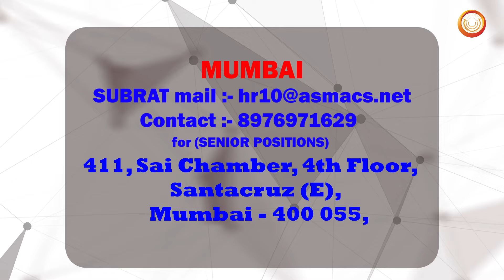Golden Opportunity, Apply Today for High-Paying Jobs in Saudi Arabia's Top Shipbuilding Company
jobs in saudi arabia, saudi arabia jobs, saudi jobs, zamil shipyard, oil and gas, ARAMCO, offshore,

गल्फ देशो और अन्य विदेशों से आए सभी लेटेस्ट और नए जॉब्स में अप्लाई करने के लिए आज ही रजिस्टर करे HUNTSJOB के वेबसाइट पर

All the details about the Job requirement / Job Vacancy mentioned in this video are written below. Read carefully and apply for this job immediately. The process of Shortlisting for this job requirement is going on the Addresses given below.

Shortlisting in Progress at ASMACS Mumbai & Kochi Offices.

Address: ASMACS Mumbai Office, 411, Sai Chamber, 4th Floor, Santacruz (E), Mumbai - 400 055, India.

Address: ASMACS Kochi Office, Plot No. 39/4022, Opp. Sri Krishna Lodge, Ravipuram Road, Kochi - 682 016, Kerala, India.

Final Interview Dates:
09th Jan. 2024 in Mumbai (for senior positions)
11th Jan. 2024 in Cochin (for all positions)

Job Location: Saudi Arabia
About Company: Urgently required for Zamil Shipyards, a renowned company in Saudi Arabia, known for its excellence in shipbuilding, ship repair, rig repair, and port operation activities.

Job Positions:
1) QC Mech. Supervisor (ARAMCO APPROVED+CBT)
2) QC E & I Supervisor (ARAMCO APPROVED+CBT)
3) QC Coating Supervisor (ARAMCO APPROVED+CBT)
4) Scaffolding Supervisor (ARAMCO APPROVED+CBT)
5) General Supervisor (ARAMCO APPROVED+CBT)
6) QC Inspector - Welding (ARAMCO APPROVED+CBT)
7) QC Inspector - Electrical (ARAMCO APPROVED+CBT)
8) QC Inspector - Instrument (ARAMCO APPROVED+CBT)
9) QC Inspector - Coating (ARAMCO APPROVED+CBT)
10) QC DOCUMENT CONTROLLER (ARAMCO EXP.)
11) WELDING COORDINATOR

Required Experience: All candidates must having Saudi Aramco/Offshore/oil & gas Industry Experience.

Good Salary Package with Free benefits like Free Food, Free Accommodation, Free Transportation, Paid leaves & Overtime benefits as per Saudi labor law.